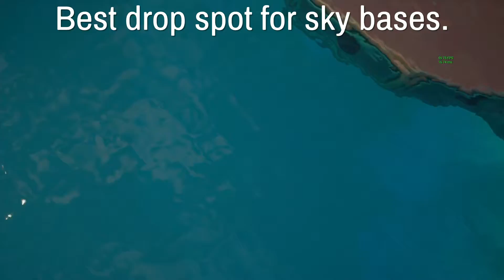Best drop spot for sky bases Chapter 2 Season8.